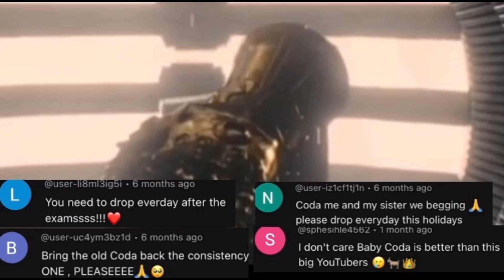Rating Saucy Teens on Instagram 😍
WHAT’S GOOD THE BC GANG❤️